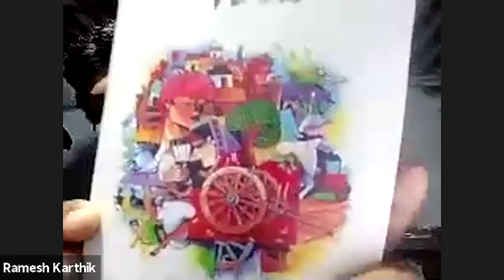Day 4 GHF2020 Wounded Republic